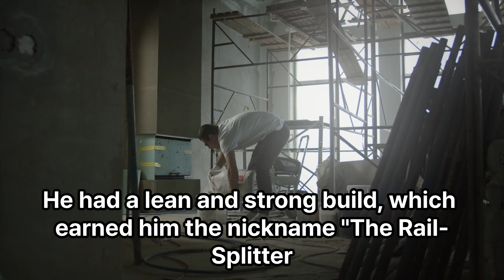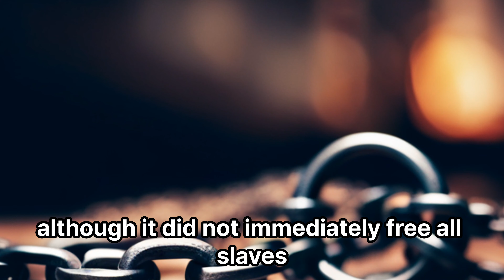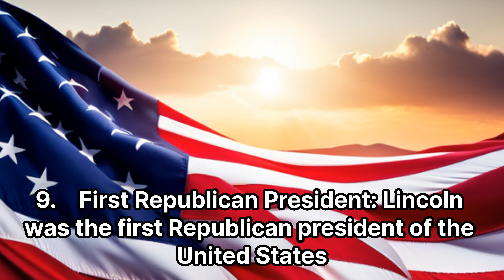Abraham Lincoln - A Politician, US President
A small description about Abraham Lincoln